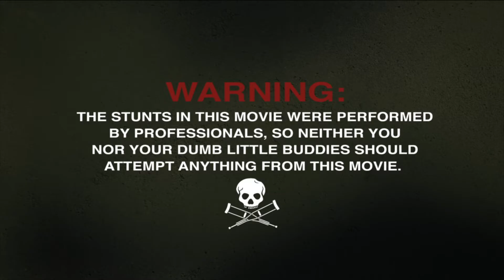"jackass forever" New Year/New Crew Featurette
(Paramount Pictures)
Release: 2/4/22
After ten years, the Jackass crew is back for their final crusade.
   Cast: Machine Gun Kelly, Johnny Knoxville, Spike Jonze, Eric André, Steve-O, Post Malone, Chris Pontius, Jeff Tremaine, Jason 'Wee Man' Acuña, Tory Belleci, Tyler the Creator, Sean McInerney,  Jasper, Ehren McGhehey, Tony Hawk, Rachel Wolfson